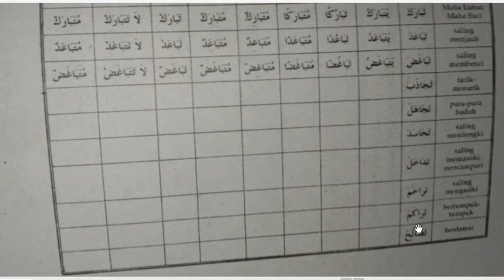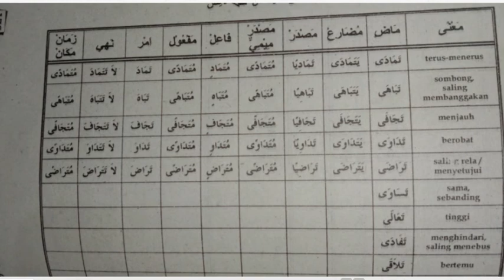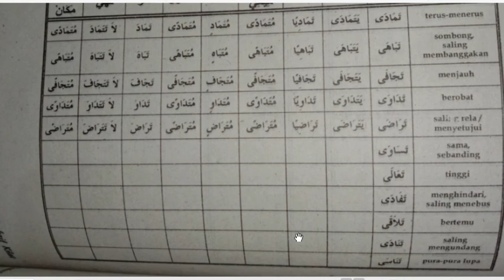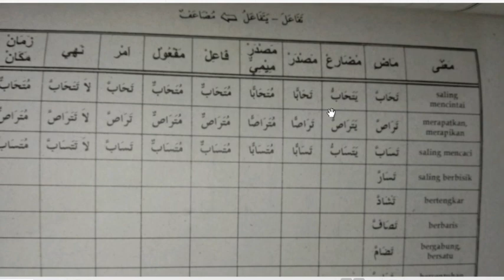8 B (SHOROF) - JUM'AT, 29 JANUARI 2021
USTADZAH CILVIA YAOHANA